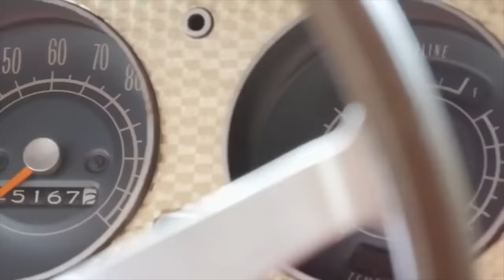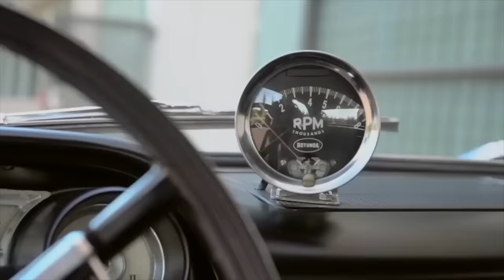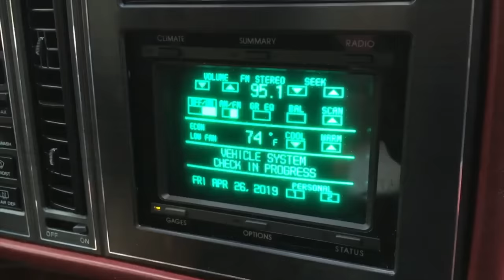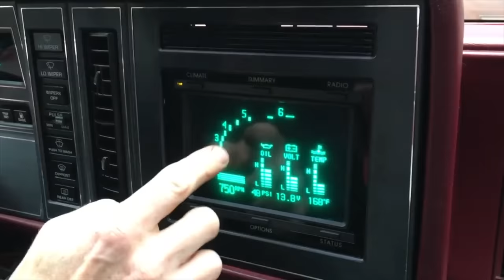The COOLEST Classic American Cars For Under $10,000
If you're a fan of vintage cars, you know that they don't come cheap. But fear not, because we've scoured the market to bring you a selection of classic American cars that won't break the bank. From iconic muscle cars to stylish cruisers, we've got something for everyone. So sit back, relax, and get ready to discover some of the coolest classic American cars you can own without breaking the bank!

Welcome to Finest Vehicles! On this channel you will find videos about the newest cars, the best cars, the most expensive cars, the fastest cars and much more!

In this video the following vehicles are shown:

- C4 Chevrolet Corvette
- 1955 Packard Clipper Super
- 1964 Ford Galaxie
- 1964 Oldsmobile Jetstar 1
- 1968 Chevrolet Corvair
- 1966 Ford Mustang Coupe
- 1968 Mercury Monterey
- 1979 Dodge Magnum
- 1991 Cadillac Allante
- 1961 AMC Rambler Convertible
- 1990 Buick Reatta

cars under 10k
classic american cars under $10,000
cheapest muscle cars
best cheap muscle cars
cheap muscle cars
classic cars
best cars under 10k
used cars
luxury cars under 10k
coolest classic american cars
mopar
classic american cars
classic car
classic vehicles under 15k for sale
classic vehicles for sale under 15k
cheap classic cars for sale
affordable classic cars
cool classics
cheap classic cars
classic cars for sale under 10k